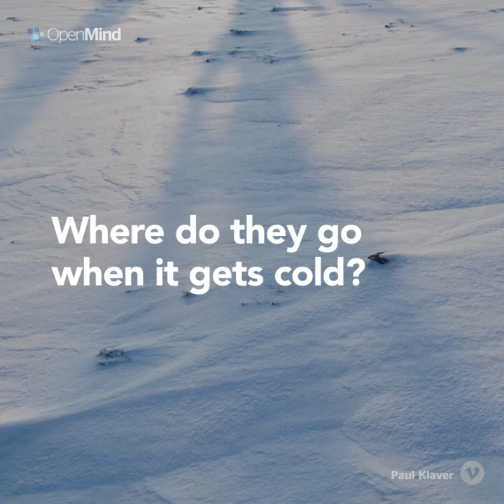Where do Insects go when the Cold Arrives? | Science pills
Where do they hide during the winter? Do they just die? How do they manage to emerge from the ashes when the warm weather returns?